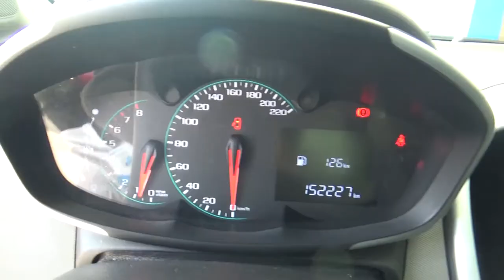Chevrolet / Sonic / 2017 - HS594033